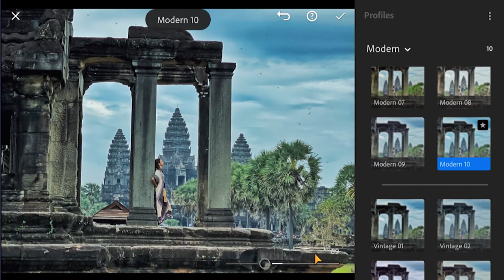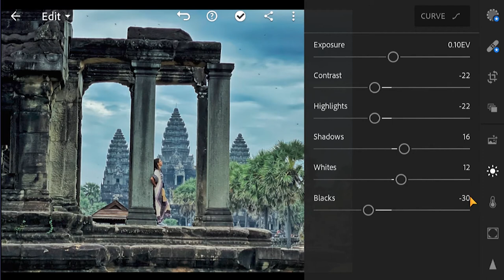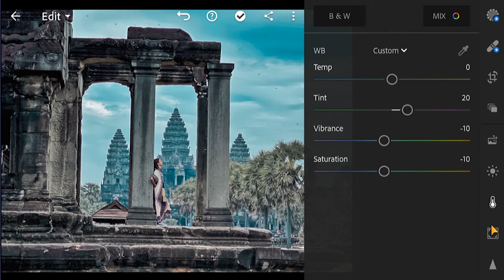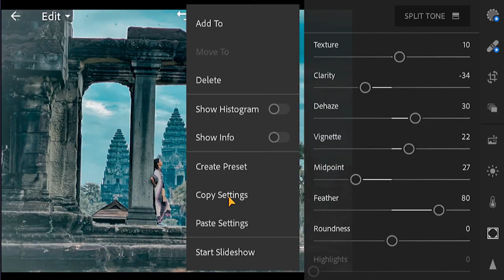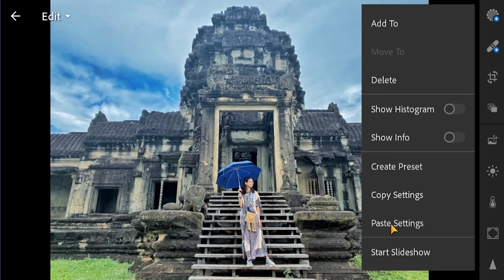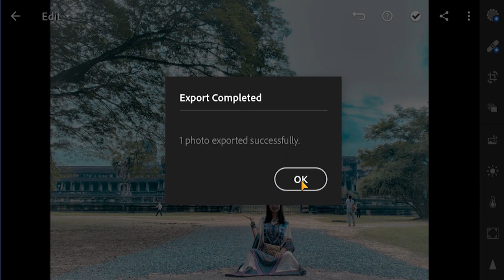Angkor what in Cambodia | lightroom tutorial new 2020